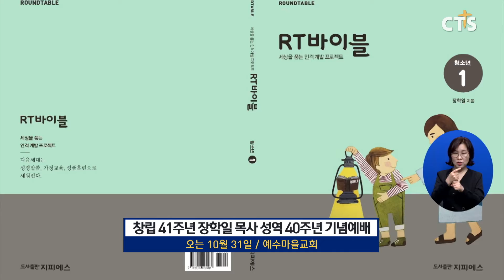예수마을교회, 온 가족 함께하는 공과 ‘RT바이블’ 발간(최대진) l CTS뉴스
예수마을교회가 교회창립 41주년을 맞아 세대통합 공과교재 ‘RT바이블’을 발간했습니다.

간담회에서 예수마을교회 장학일 목사는 “‘세상을 품는 인격계발 프로젝트 RT바이블’은 성경말씀을 바탕으로 말씀교육, 가정교육, 성품교육을 이끌어가는 통합교재”라며, “다음세대를 말씀으로 길러내기 위한 교회의 목회와 교육 노하우를 공과에 담아 선보이게 됐다”고 밝혔습니다.

2018년부터 세대통합예배를 드리고 있는 예수마을교회는 세대의 특성에 맞는 문화적 흡수력의 한계를 느끼고, 지난해부터 세대별로 예배를 분리하되 메시지는 통일하는 세대통합교육을 실시하고 있습니다. 이 공과는 주일예배에서 배운 말씀을 주중에 가정에서 가족들이 함께 교재를 통해 나눌 수 있는데 초점을 맞춰 목회자용, 청장년용, 청소년, 아동, 유치부 등 5세대로 구분해 발간할 계획입니다.

예수마을교회는 오는 10월 31일 창립 41주년과 장학일 목사 성역 40주년 기념예배를 드리며, 출판기념회도 함께 진행할 예정입니다.